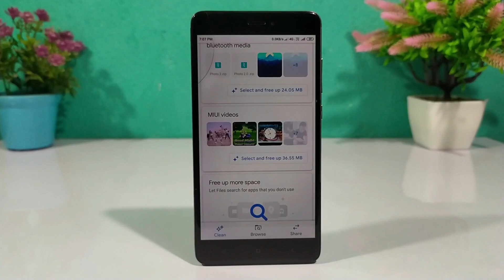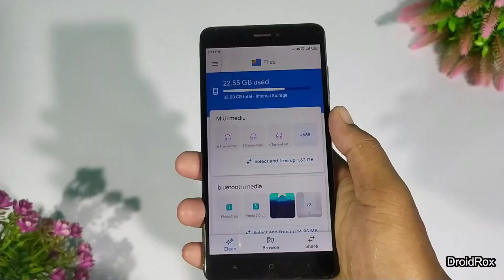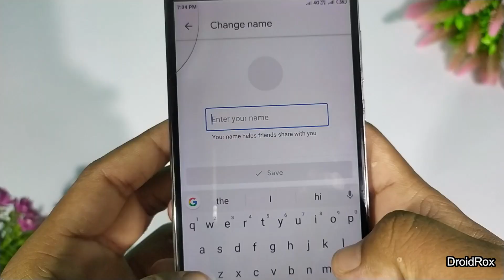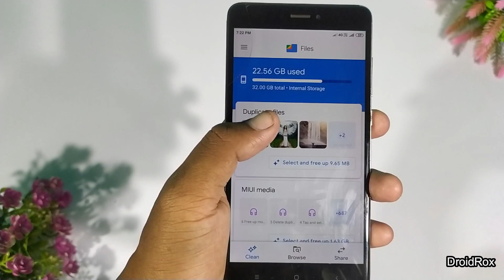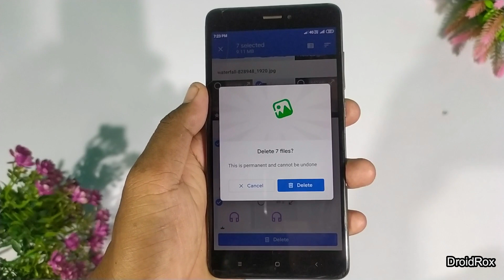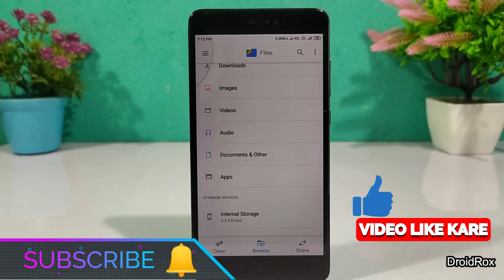Google Files Go Hidden Tips & Tricks | Files Go App Hidden Features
Video Topic : Google Files Go Hidden Features

Hey guys Droidrox youtube channel me aapka phir ekbar swagat hai. Aajke iss kamalke video me Google files go app ki hidden tricks batayunga. Jinko use karke files go app me aap ache se Storage manage kar sakte hai.